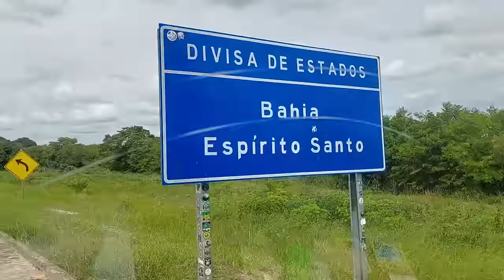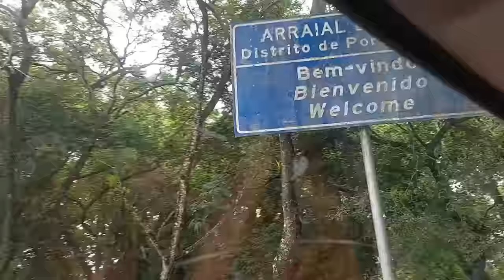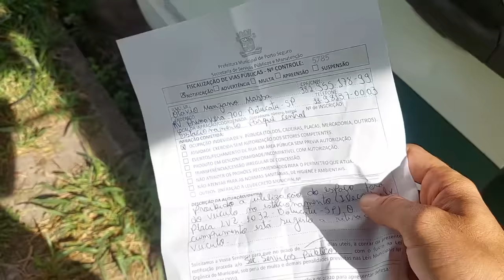POLICIA DEU ENQUADRO GERAL NOS MOTORHOMES!!! Arraial D´ajuda - Mandados embora pela POLICIA!! ep.33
Tomamos um enquadro da policia geral nos motorhomes, quiseram expulsar todos os motorhomes de arraial d´ajuda.
Acompanhe mais essa aventura de a vida no motorhome, neste episódio saimos do espirito santo e entramos a bahia!
Chegamos em arraial d´ajuda e exploramos essa cidade linda, vamos mostrar os pricipais pontos para visitar em arraial d´ajuda e como foi ossa vida no motorhome as semanas que passamos no estacioamento, onde tomamos um enquadro geral da policia nos motorhomes e tentaram nos expulsar com muita confusão.
Acompanhe mais essa aventura de vida no motorhome dessa vez sendo acordados pela policia em um enquadro nos motorhomes em arraial d´ajuda na bahia.

Somos Julia e Otávio, um casal que em 2017 em meio a mais uma crise pelo Brasil perdemos o emprego. E sem dinheiro e sem perspectiva, sentimos um chamado muito forte que deveríamos sair fazer um mochilão mesmo sem dinheiro, trabalhando pelo caminho e também fazendo trekkings, foi incrível essa experiência que durou 1 ano! Foi uma viagem tão transformadora, que quando voltamos vendemos o carro que tínhamos e construímos uma motorhome super baixo preço. Hoje, olhamos para tudo isso que estávamos vivendo e decidimos compartilhar tudo em nosso Instagram @_di_van e aqui no canal do YouTube.

Postamos VLOGS da nossa viagem, além de conteúdos para inspirar você da forma que você precisar! Nos conte depois!☺️